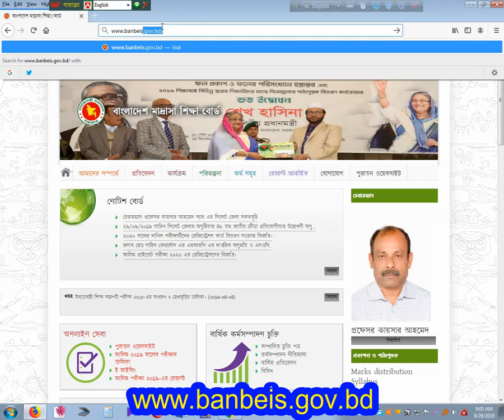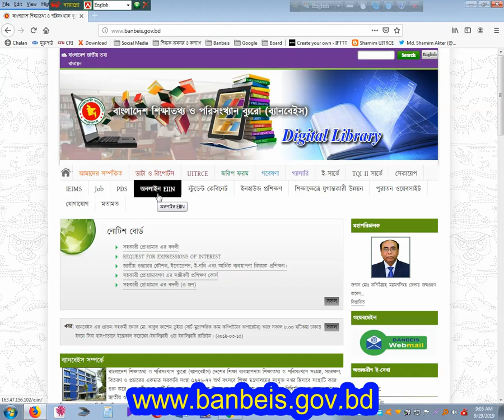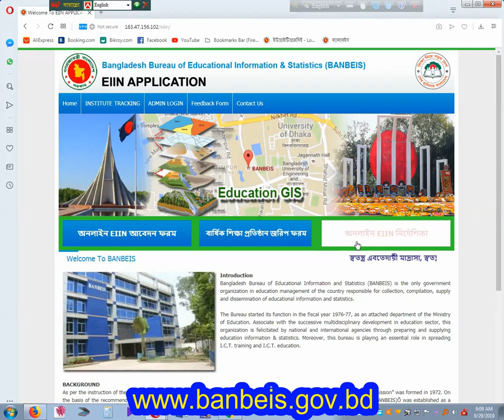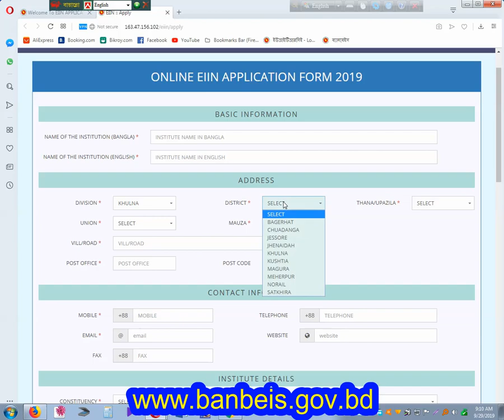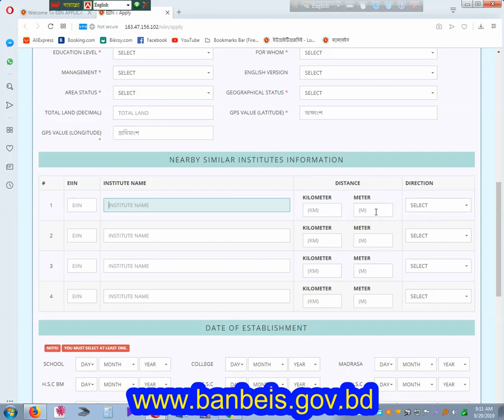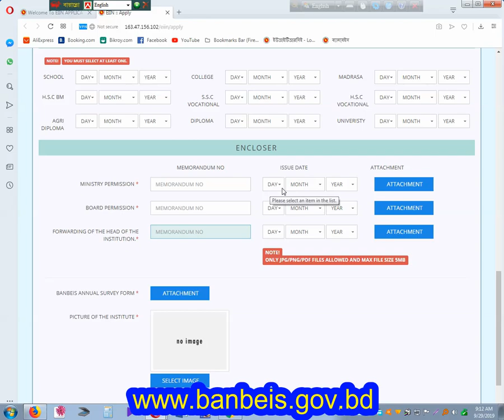নতুন শিক্ষা প্রতিষ্ঠানের জন্য Online EIIN কিভাবে পাবেন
নিম্ন ও মাধ্যমিক পর্যায়ের সকল স্কুল, কলেজ, মাদ্রাসার জন্য অর্থাৎ নতুন শিক্ষা প্রতিষ্ঠান খোলার জন্য ব্যানবেইস, শিক্ষা মন্ত্রণালয় কর্তৃক ইআইআইএন নম্বর নিতে হয়। তাই, এরই ধারাবাহিকতায় এই ভিডিও আপনারাদের জন্য যারা নতুন শিক্ষা প্রতিষ্ঠান খুলবেন তাদের জন্য জরুরী।

 To open a new educational institute for all schools, colleges, madrasas of the lower and secondary level, ENIN number has to be taken by the Ministry of Education. Therefore, in the continuation of this video is important for those of you who will open new educational institutions.

Hello Viewer, all the best wishes from the Shamim the Catfish Channel. You will find out today how this video is available from the Online EIIN.

This channel is a fun and educational entertainment channel.

Warning: Since the channel is an educational tech channel. Therefore, I urge everyone not to make any bad comments or make a copyright. Thank you all.